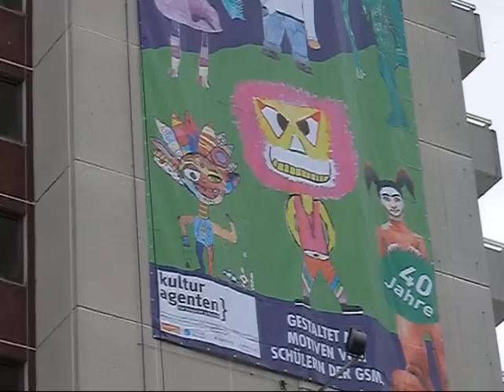Wolkenkratzergalerie Mümmelmannsberg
Entrollung neuer Bilder am 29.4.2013